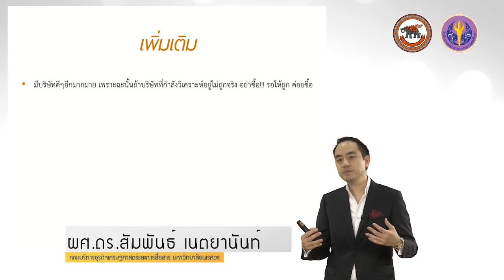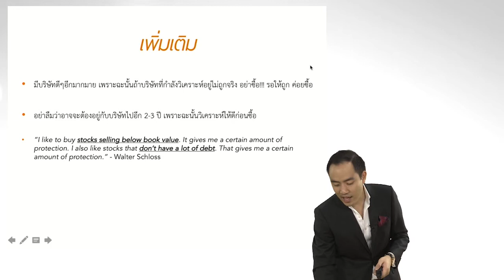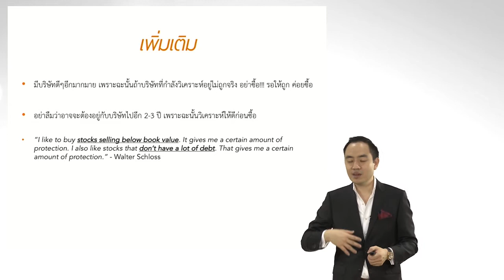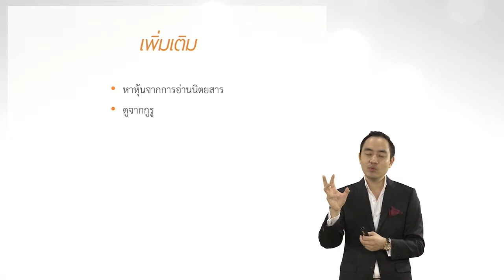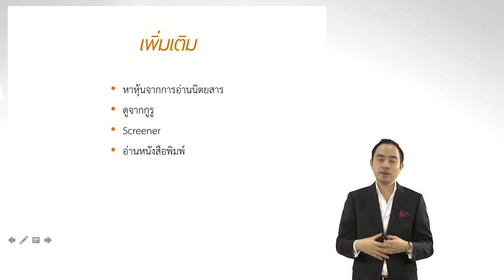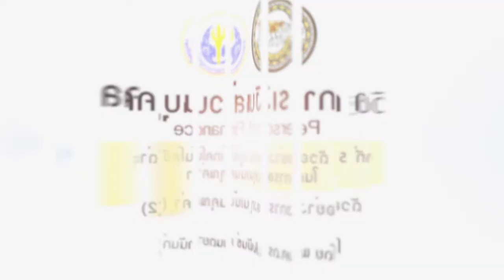nux020 w05 v02